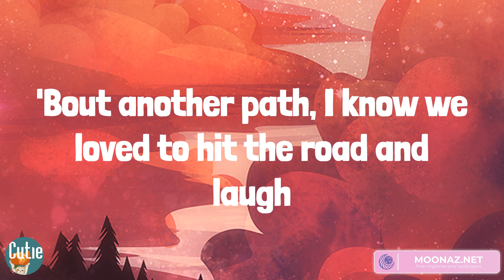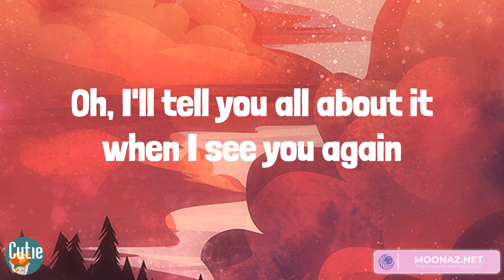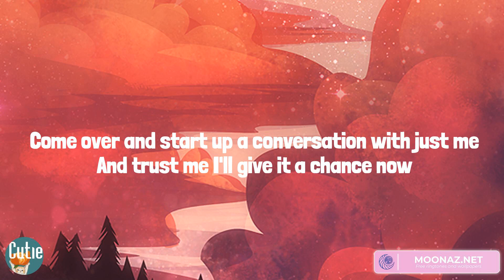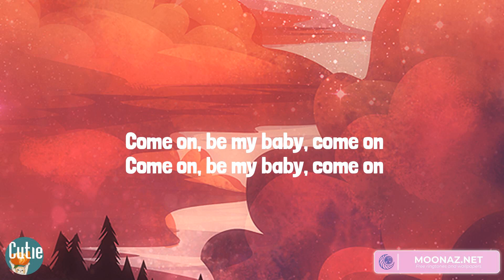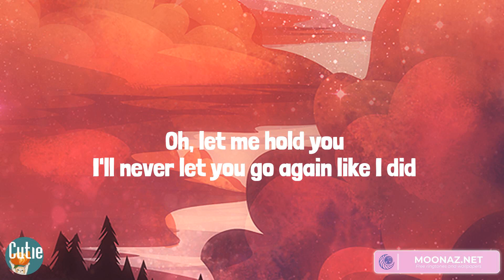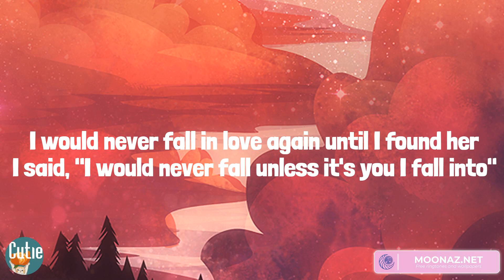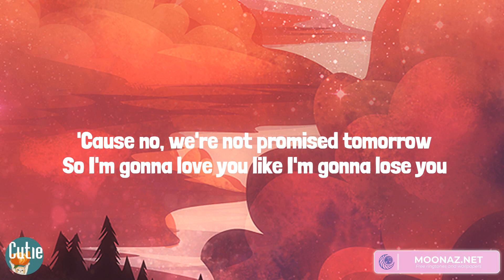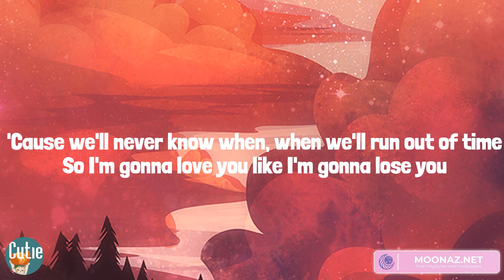Wiz Khalifa, Charlie Puth, Ed Sheeran, Stephen Sanchez, Meghan Trainor - See You Again (Lyrics)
Lyrics See You Again:
Uh
Wooooh-oh-oh-oh-oh-oh
Yeah
Yeah (Yeah)
Wooooh-oh-oh-oh-oh-oh (Yo)